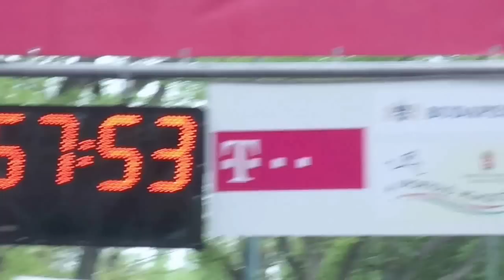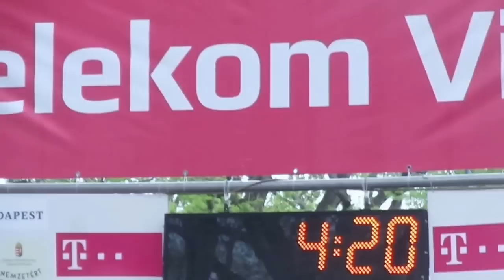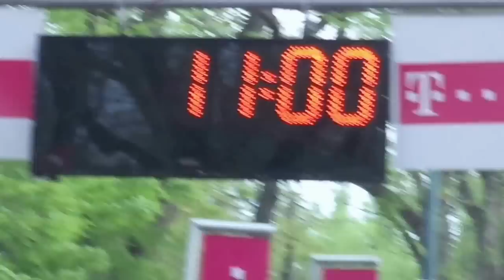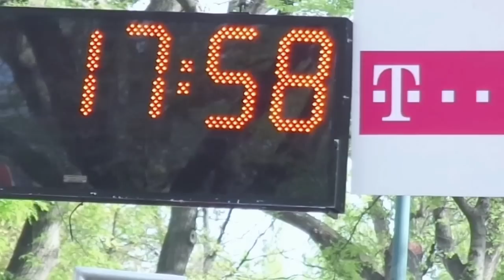31. Telekom Vivicittá - elrajtolt 10 ezer futó - 50 országból ... 1.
31.  Telekom Vivicittá - elrajtol 10 ezer futó 50 országból ...  2016. április 17. Rajt, Cél: Margitsziget, Víztorony. Félmaraton táv 21097,5 méter. Több mint 9500 futó nevezett, a rajt 30 percig tartott – minden induló rajta van a videón.

A versenyt Balog Zoltán, miniszter, Nemzeti Erőforrások Minisztériuma, Simicskó István, miniszter, Honvédelmi Minisztérium, Kocsis Árpád, ügyvezető-versenyigazgató, BSI, Szalay-Bobrovinczky Alexandra, főpolgármester-helyettes és Christopher Mattheisen a Magyar Telekom vezérigazgatója indították.

Harmincezer negyvenöt nevezést regisztráltak a nyolc különféle távon szervezett eseményen. A három évtizedes történetben 2006-ban lépték át a 10000, 2014-ben a 20000 főt!

Telekom Vivicittá Félmaraton eredmények

Férfiak: 1. Csere Gáspár – BEAC – 1:07:32. 2. Bogos Tamás – ARAK – 1:10:33.  3. Halász Ádám – PSN Zrt. – 1:12:23

Nők:  1. Merényi Tímea – Bp. Honvéd SE – 1:23:11. 2. Dr. Bíróné Molnár Valéria – BEAC – 1:24:10. 3. Ferenc Katalin – BEAC – 1:24:53.

Handbike, Wheelchair eredmények:  1. Vaszil György – Suhanj! – 1:05:01. 2. Juhász Tamás – Suhanj! – 1:05:30. 3. Fenyvesi Zoltán – Suhanj! – 1:06:1.

Telekom Vivicittá Városvédő Futás 10 km eredmények

Férfiak: 1. Burucs Ferenc – ELTE ADSK – 32:59. 2. Deli Gergely – Sashegyi Gepárdok – 33:21
3. Oláh Tamás – MAC – 34:04

Nők: 1. Staicu Simona – Dunakeszi VSE – 36:41. 2. Weiler Virág – KSI SE – 37:09. 3. Csomor Erika – FTC Triatlon– 37:36.